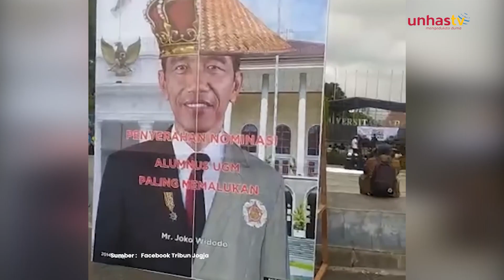BEM KM UGM Beri Jokowi Nominasi Alumnus Paling Memalukan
Universitas Gadjah Mada (UGM) Menjadi Pusat Perhatian Setelah Badan Eksekutif Mahasiswa (BEM) Memberikan Gelar Kontroversial kepada Presiden Joko Widodo Gelar Tersebut Tidak Lain Adalah Alumni Memalukan Gelar ini Diberikan Sebagai Bentuk Protes Mahasiswa Terhadap Kebijakan Pemerintah Lantas Seperti Apa Tanggapan Dari Badan Eksekutif Mahasiswa Fakultas Hukum Universitas Hasanuddin?
Berikut Informasi Selengkapnya Untuk Anda.